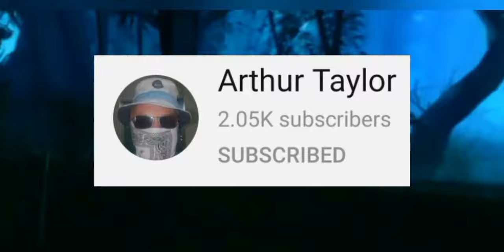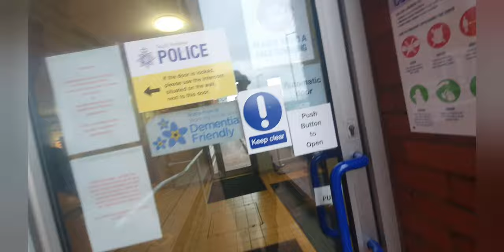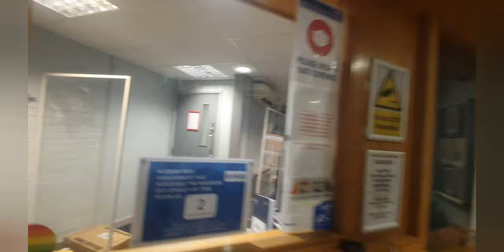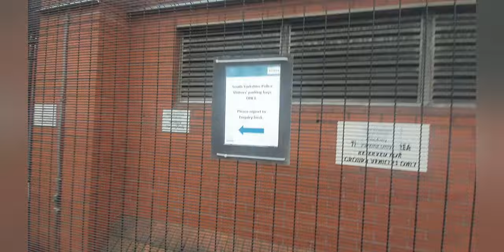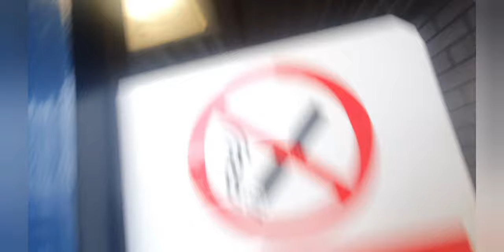Rotherham Police station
Police get schooled.